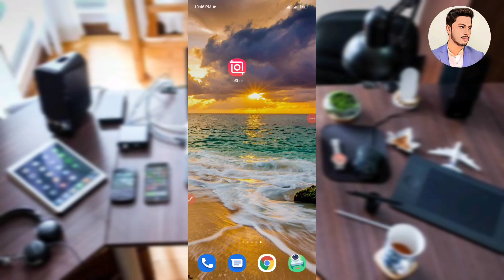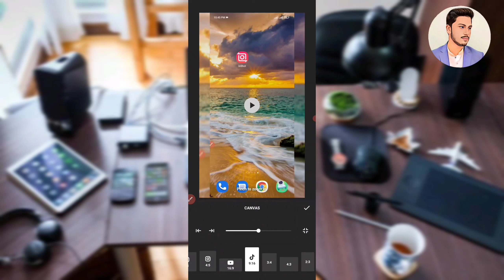How To Resize Video For Youtube Shorts 2022 | Convert Horizontal Video To Vertical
How To Resize Video For Youtube Shorts 2022 | Convert Horizontal Video To Vertical By Technical Bakir